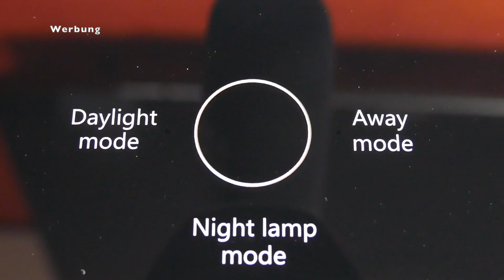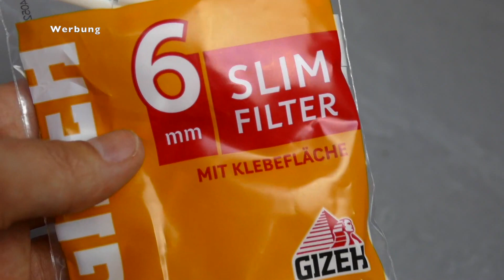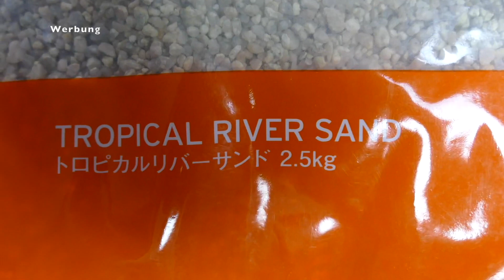EINRICHTUNG mini PALUDARIUM mit WASSERFÄLLEN! /TAX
(Werbevideo)

Hi ihr Fischlinge,

ich hab von Aquascape.de ein Paludarium Base zugeschickt bekommen. Was eigentlich ein Paludarium ist und wie ich es eingerichtet habe, erfahrt ihr in diesem Video.

Meine Ausrüstung*
GO Pro*
Slide Schiene*
LED Videoleuchte*